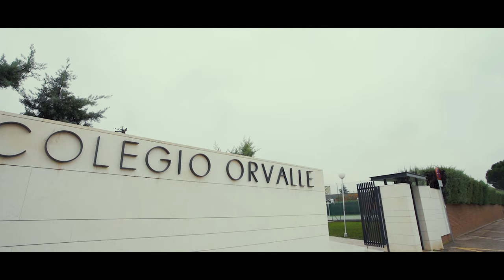¿Cómo son las instalacones de Orvalle? | Descubre el Colegio Orvalle de Madrid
00:00 - Las instalaciones del Colegio Orvalle

0:13 - Entrada al Colegio Orvalle, campo de fútbol y hóckey y pistas de baloncesto.

0:28 - Recreo de Infantil

0:33 - Hall de entrada

0:35 - Oratorio

0:40 - Clases de Infantil: Programa propio de Infantil Índicus

0:54 - Comedor de Orvalle

1:10 - Aulas digitalizadas

1:18 - Programa propio de Primaria Cygnus

1:24 - Pista de atletismo, vóley, baloncesto y pádel.